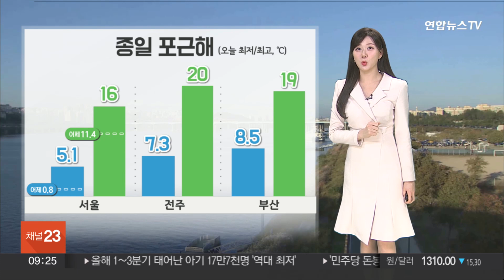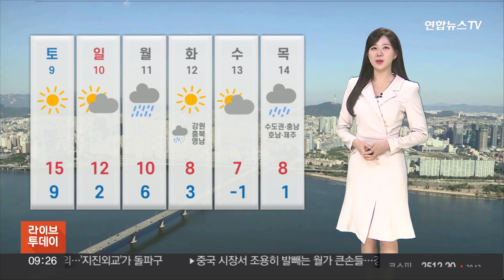[날씨] 초봄처럼 포근해…아침·오후 중서부 공기질 '나쁨' / 연합뉴스TV (YonhapnewsTV)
[날씨] 초봄처럼 포근해…아침·오후 중서부 공기질 '나쁨'

오늘 날씨는 겨울보다는 봄에 더 가깝겠습니다.

따뜻한 남서풍의 영향으로 종일 포근하겠는데요.

오늘 아침 서울은 5.1도로, 어제보다 5도가량 높게 출발했고요.

전주 7.3도, 부산 8.5도 등 전국 대부분 영상권의 아침 기온을 보였습니다.

한낮에도 예년 기온을 10도 안팎 웃돌며 따뜻하겠습니다.

오늘 전국 하늘빛은 대체로 맑겠습니다.

수도권과 강원도는 가끔 구름 많겠고, 오후부터 밤사이 강원 북부에는 1mm 안팎의 비가 살짝 지나겠습니다.

추위가 쉬어가는 사이, 요즘 미세먼지가 자주 말썽을 부리고 있는데요.

현재도 수도권과 충남의 대기질 나쁨 단계로 올라있습니다.

오늘 오후에도 수도권과 충청은 공기가 탁하겠습니다.

호흡기 건강에 신경 쓰셔야겠습니다.

건조주의보가 이어지고 있는 동해안 지역은 갈수록 대기가 메마르고 있습니다.

오늘 강원 영동과 경북 동해안, 서해안에 강풍도 불어들겠습니다.

강풍 속 시설물 관리와 더불어서 산불 등 화재 사고 나지 않도록 불조심하셔야겠습니다.

오늘 낮 기온 지역별로 살펴보겠습니다.

서울은 16도 대전과 청주, 대구 19도, 전주와 울산은 20도가 예상됩니다.

다른 지역은 수원 17도, 원주 16도, 창원 18도, 여수는 17도 안팎으로 오르겠습니다.

주말인 내일은 전국 하늘이 맑겠고, 오늘보다 더 따뜻하겠습니다.

다만 내일 서쪽지역을 중심으로 미세먼지의 영향을 받겠습니다.

외출 시 참고하셔야겠습니다.